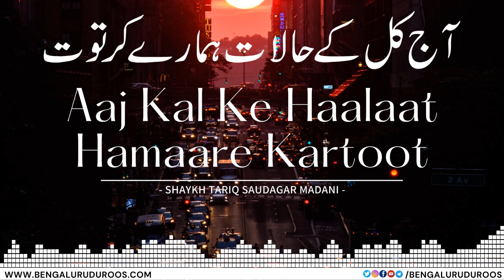Aaj Kal Ke Haalaat Hamaare Kartoot | Shaykh Tariq Saudagar Madani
This clip is taken from the lecture:
Woh Sazaayein Jinka Insaan Ko Ehsaas Tak Nahi